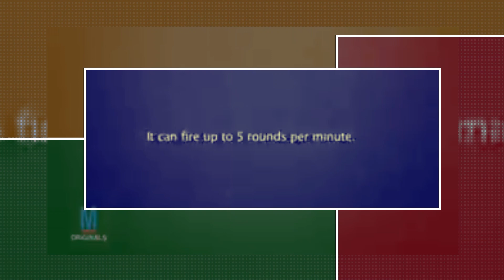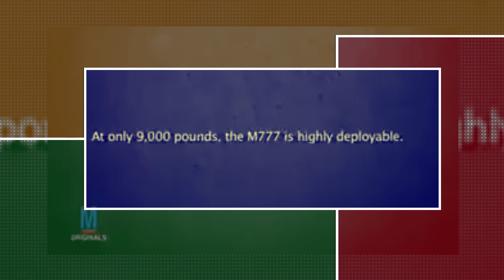Kalyani MArG(Mountain Artillery Gun) : 155/39 Desi M-777 Ultra-Light Howitzer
M777: Army’s imported ULH

Failing to produce indigenous ULH, army has to look for export option in past. India had signed a deal with the US in 2016 for 145 M777 howitzers. Under the deal of $750 million, 25 guns were delivered by BAE Systems while the remaining 120 were to be assembled in India by Mahindra Defence in Faridabad, Haryana. As of November 2021, 89 howitzers have been delivered to Indian Army, 56 more M777 guns were expected to be delivered by June 2022.

The 155mm/39 Cal ULH has a range of 22.5km, which can further be extended to 30km using base bleed ammunition like M795. It can also fire Excalibur ammunition which gives it a range of 40KM.

The induction of the M777s has given a big boost to the army’s fire power against PLA. The army has deployed M777s in Ladakh, where India and China have been locked horns for over 2 years, and also in Arunachal Pradesh across where the Chinese People’s Liberation Army (PLA) has stepped up its activities. The howitzer can be easily moved from one area to another depending on the requirement and we have seen it being even transported by Chinook as underslung load for swift deployment in high-altitude areas. They can be deployed in areas where heavier artillery gun cannot be deployed to terrain.

155mm/39 Cal ULH in Negative import list

As we all know that the Ministry of Defence (MoD) had already announced multiple negative lists of defence items which also includes 155mm,39 Cal Ultra-Light Howzitzer. The MoD has stopped importing the ULH since Dec 2020 which means imports of more BAE Systems M777 Ultra Lightweight Howitzers for the Indian Army will be no longer be possible.

However, Indian Army needs has huge requirement of artillery gun and the plan is to equip 169 artillery regiments with a mix of nearly 3,000 guns over the next decade. This is where the Kalyani Group comes to rescue.

Kalyani Ultra-Light Howitzer 155/39

The Kalyani Ultra-Light Howitzer 155/39 also called MArG(Mountain Artillery Gun) is touted as indigenous option of famous America M777 artillery gun. Weighing less than 4.5t, the gun can be air lifted via Chinook and can be transported to inaccessible terrains.

Kalyani Group has developed two versions of this gun. The all-titanium version of ULH weighs 4.8 tonnes and all-steel version of ULH which weighs 6.8-tonne. The advantage of Titanium being lightweight comes with the difficulty of maintenance. Steel is more malleable, easy to maintain, and of course cheap. A third variant of this gun is developed on the feedback from late CDS General Bipin Rawat. This was all-steel ULH mounted on an Ashok Leyland Mk.4 general utility truck for mobility in the mountainous terrain. MArG is the only artillery gun in its category that can be mounted on 4X4 wheeled platform.

Capability

The MArG is designed specifically for the mountainous terrain of North India. For improved accuracy and consistency, the gun features digital fire control.

The gun has two types of recoil system: conventional Recoil ULH and Advance Hybrid Recoil ULH. The Hybrid Recoil ULH is more advance than Conventional ULH as it incorporates state-of-the-art advanced recoil system, which further bringing down the weight of the gun to less than 4.5 tonnes

The ULH has a range of 22.4km with an unassisted artillery and 30km with an assisted artillery shell similar to that of M777. It has 2 modes of firing. In intense mode the gun can fire, 4 rounds per minute for 3mins. In sustained mode it can fire 1 or 2 rounds per minute and only limited by the tube temperature. The gun can be quickly brought into action in less than 3minutes and required a crew of 5 to operate. The Kalyani Group completed Internal Trials of the Ultralight 155mm,39 Cal and is undergoing trials by Indian Army.